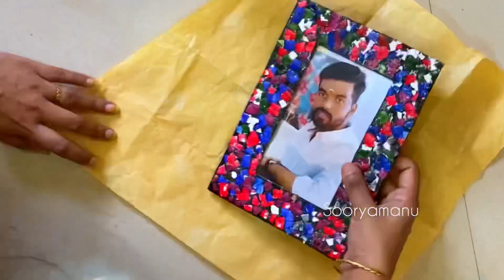അല്ലെങ്കിലും God എല്ലാം കാണുന്നതല്ലേ 😱